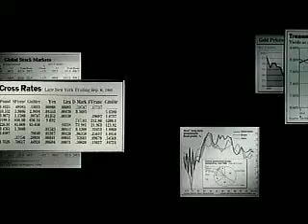Cascom Select Effects - 1441 - Leading Indicators